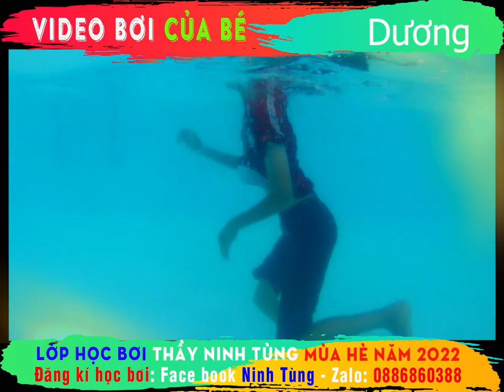🏊‍♂️ Video bơi của Dương sinh năm 2011 🏊‍♂️ Lớp bơi thầy Ninh Tùng mùa hè 2022